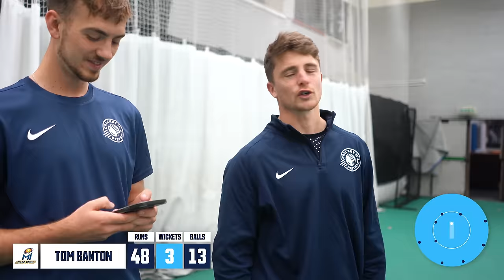VILLAGE CRICKETER vs TOM BANTON! FASTEST TO FIFTY with SA20 stars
FASTEST TO 50 RECORD ft Tom Banton & Tom Abell

Welcome back to another episode of Fastest to 50, this time with thanks to Betway SA20!

About Cricket District:

At Cricket District, we celebrate the culture that surrounds cricket. From village cricket heroes to interviews with the biggest names in the sport, we’ve got you covered. We aim to keep you entertained with the latest news, views and stories and help grow the sport we love through the power of social media. Get involved!